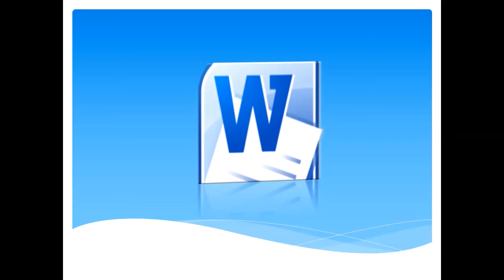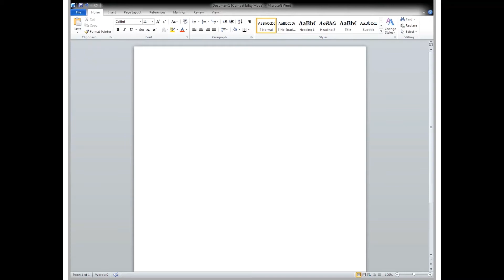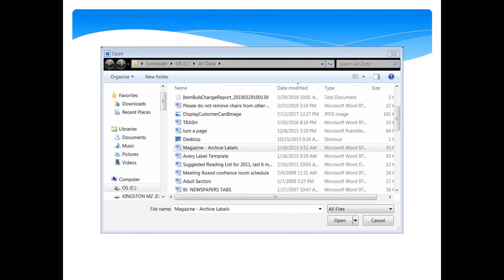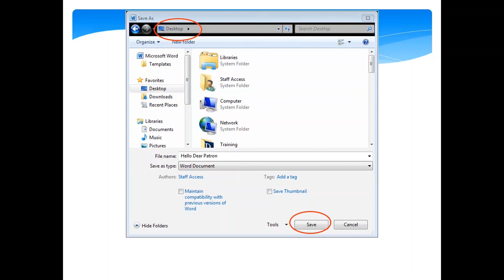Microsoft Word: Creating a New Document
In FBCL’s “MS Word” series, learn the basics of using this word-processing software program to create letters, resumés, forms, and other types of documents. Different segments in the multi-part series will demonstrate various features, such as text effects, changing font style and size, adding images, footnotes and endnotes, page numbers, tables, mail merge, and more. In this segment, learn how to create a new document.